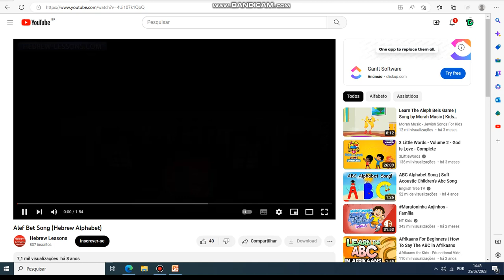aleph bet song (2)